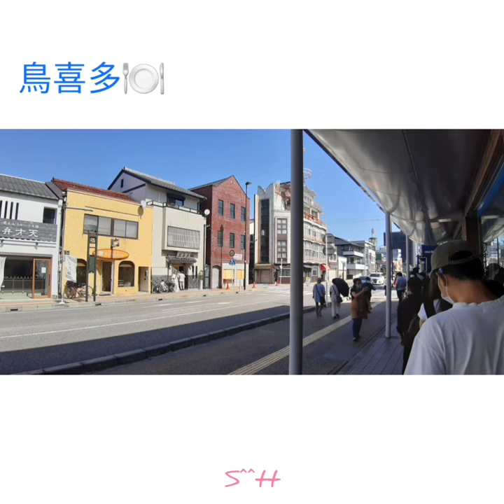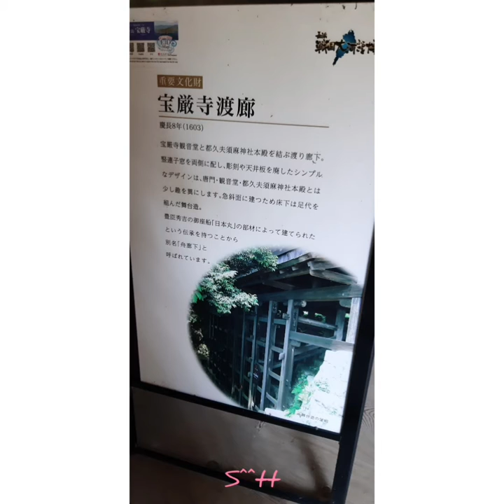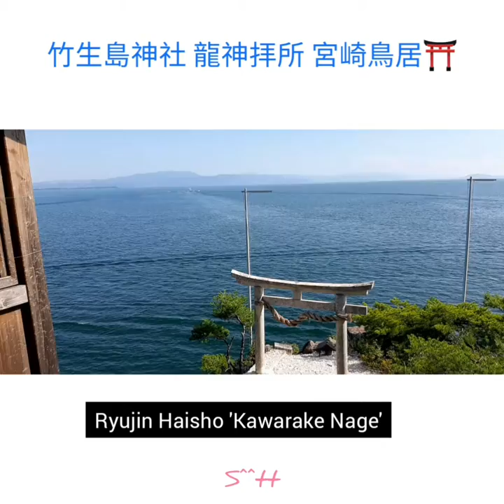Travelling to Nagahama and Chikubu Island in Shiga, Japan/Lake Biwa Kisen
Lake Biwa Cruise/琵琶湖/竹生島/Shiga Japan